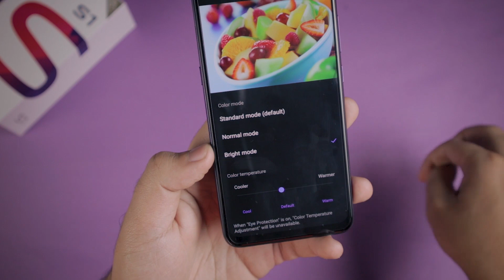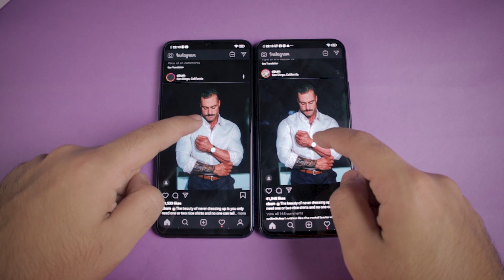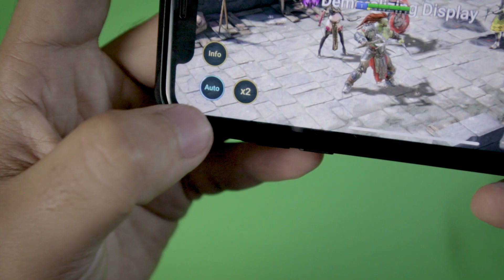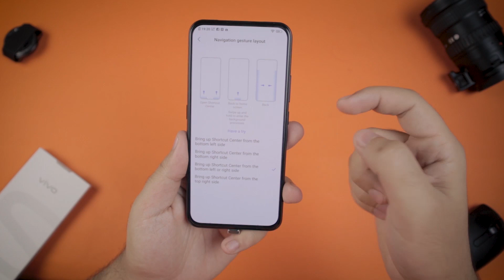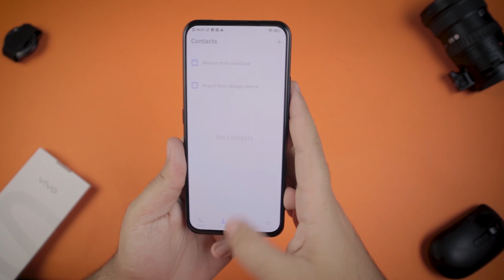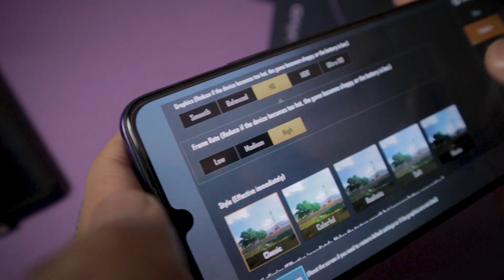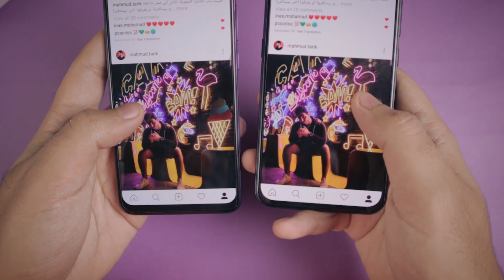لازم تشوف الموبايل ده في الفئة المتوسطة 🔥( شبه كامل بس فيه عيب) vivo S1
قم بتنزيل لعبة Raid مجانا ✅ IOS ✅ ANDROID واحصل فورا على ٥٠ الف عملة فضية اضافة إلى بطل ملحمي مجاني 💥 في اليوم السابع من برنامج "جوائز اللاعب الجديد"

Vivo S1 Review | مراجعة فيفو اس 1